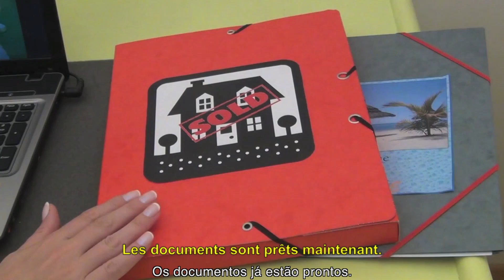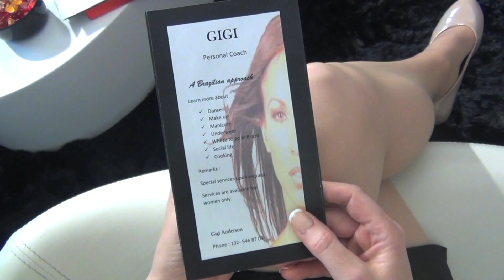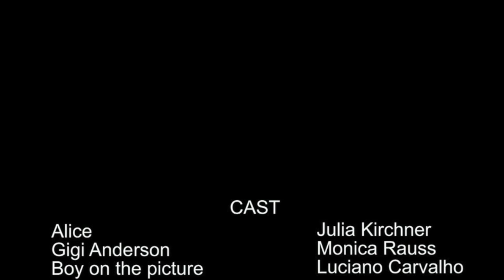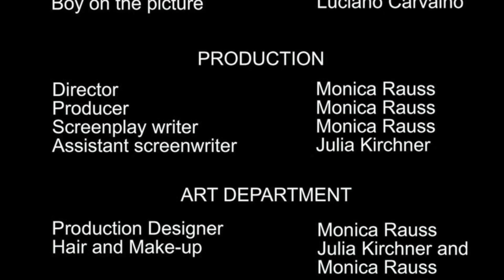"LESSON" film by Monica Rauss - 2013 - F and P subtitles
Alice is constantly seeking for learning new things. She calls Gigi, a specialist in the matter, to try to obtain some results. When Gigi meets Alice she feels confused about what Alice's needs are really about. Gigi is now facing the past but will be able to find out what she really is.